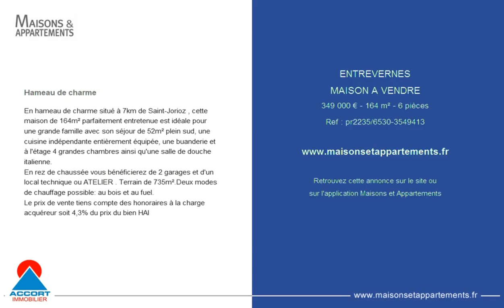ENTREVERNES - MAISON A VENDRE - 349 000 € - 164 m² - 6 pièces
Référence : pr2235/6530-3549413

Hameau de charme
En hameau de charme situé à 7km de Saint-Jorioz , cette maison de 164m² parfaitement entretenue est idéale pour une grande famille avec son séjour de 52m² plein sud, une cuisine indépendante entièrement équipée, une buanderie et à l'étage 4 grandes chambres ainsi qu'une salle de douche italienne.
En rez de chaussée vous bénéficierez de 2 garages et d'un local technique ou ATELIER . Terrain de 735m².Deux modes de chauffage possible: au bois et au fuel.
Le prix de vente tiens compte des honoraires à la charge acquéreur soit 4,3% du prix du bien HAI

Cette annonce vous est proposée par l'agence ACCORT IMMOBILIER ANNECY